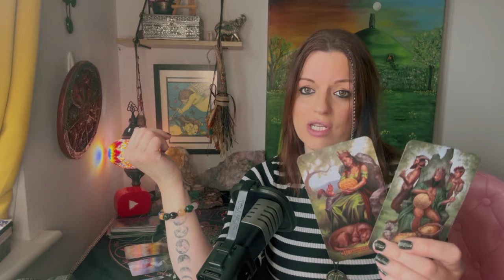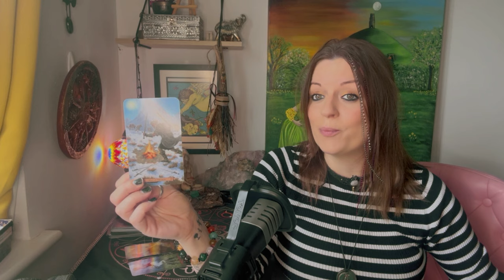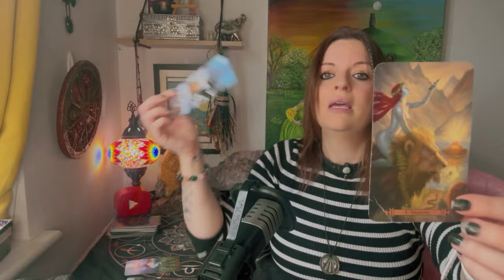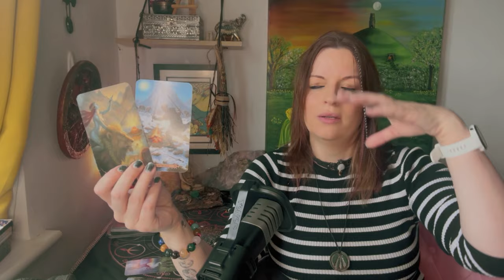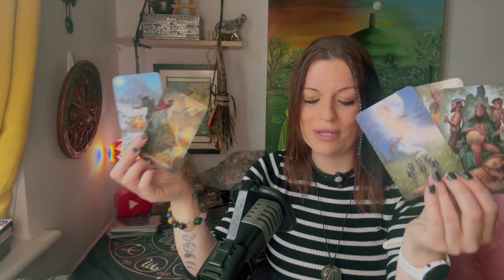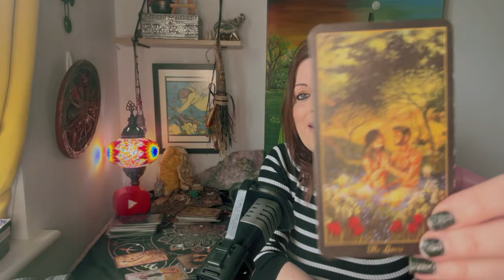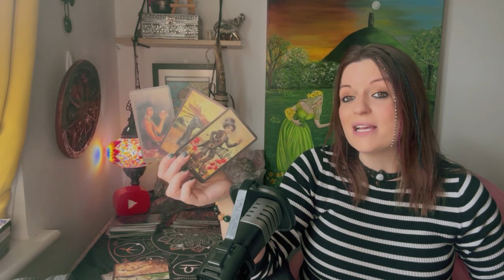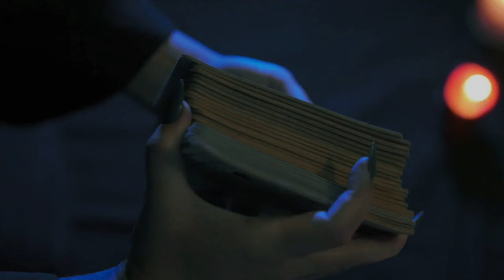What do they want to say to you? Tarot reading!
🔮🪬🧿 Card Readings Timings 🕰️:
Card One: 01:27
Card Two: 7:52